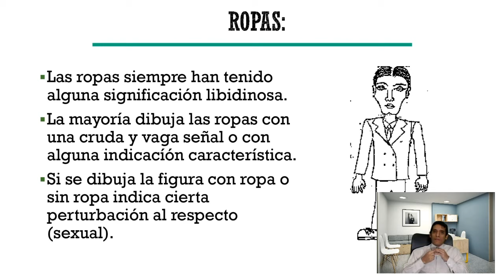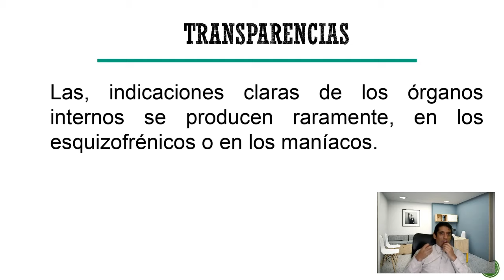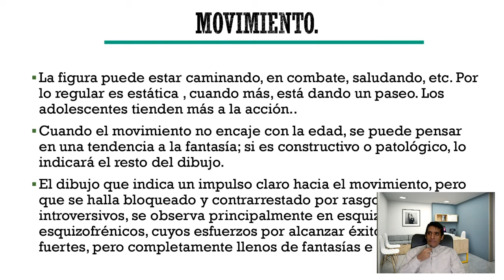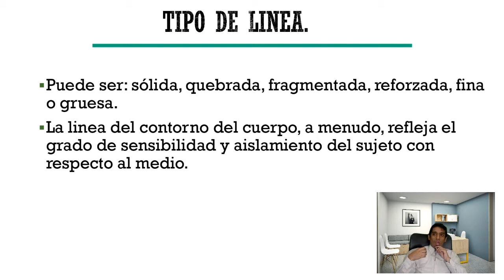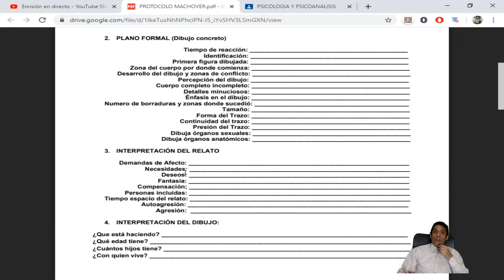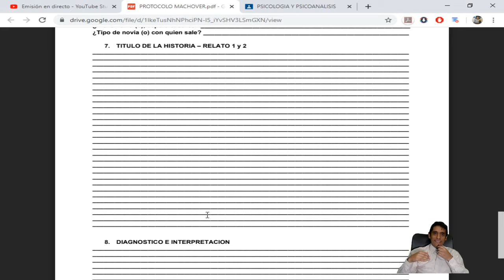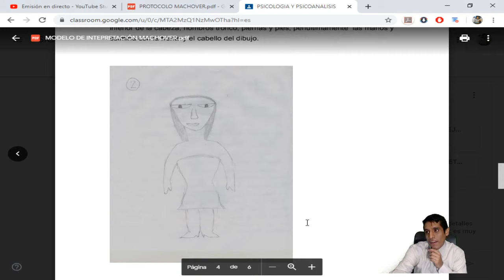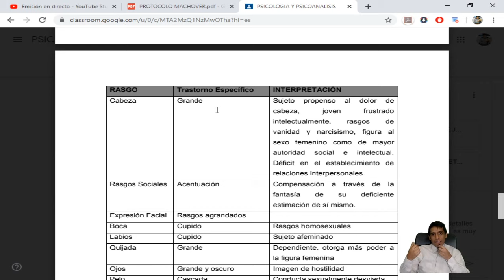Test de la Figura Humana (Parte 3)